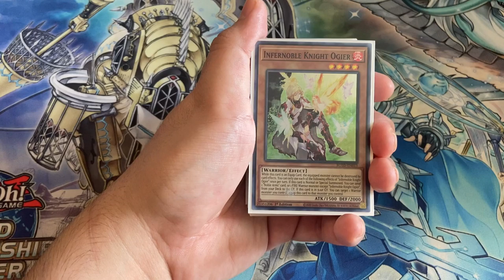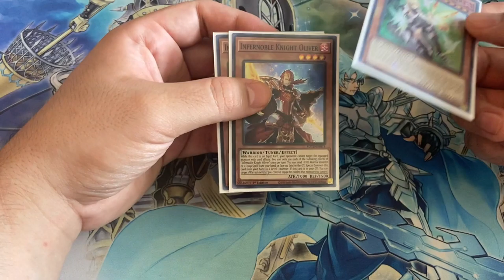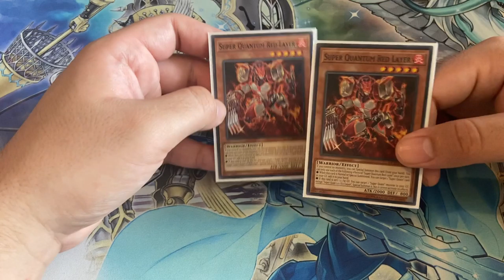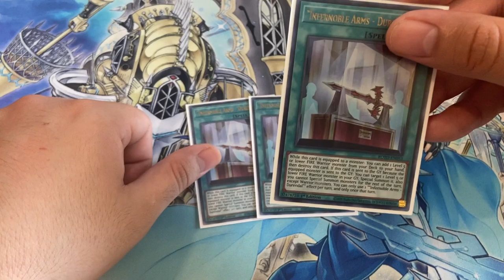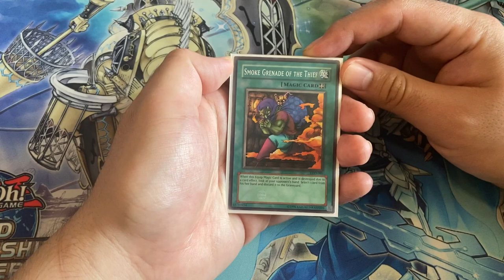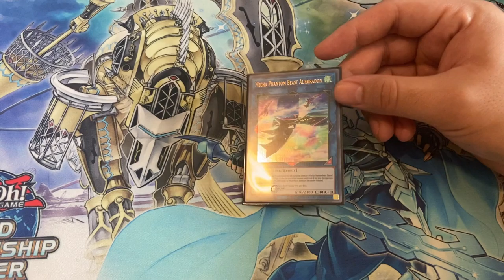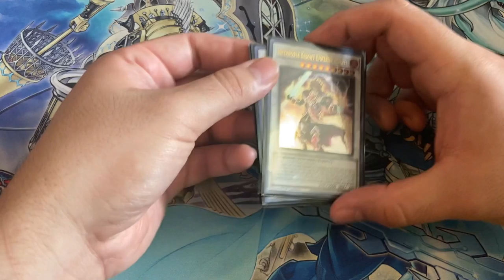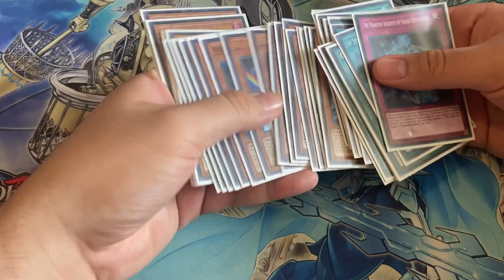BEST!!! INFERNOBLE DECK PROFILE, TIER 1!!! WRECK THE META!!!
This is my deck profile for the current Sept 2020 banlist.

Monster:
Ash Blossom & Joyous Spring x3
Cyberse Synchron x1
Effect Veiler x2
Fire Flint Lady x3
Immortal Phoenix Gearfried x3
Infernoble Knight - Renaud x3
Infernoble Knight Astolfo x1
Infernoble Knight Ogier x3
Infernoble Knight Oliver x2
Neo Space Connector x3
Neo-Spacian Aqua Dolphin x1
Plaguespreader Zombie x1
Super Quantum Red Layer x2

Spell:
"Infernoble Arms - Durendal" x3
Autonomous Action Unit x1
Called by the Grave x1
Divine Sword - Phoenix Blade x1
Heritage of the Chalice x3
Living Fossil x2
Reinforcement of the Army x1
Sky Striker Mecha - Hornet Drones x1
Smoke Grenade of the Thief x1

Trap:
The Phantom Knights of Shade Brigandine x1

Extra:
Elder Entity N'tss x1
Accel Synchron x1
Borreload Savage Dragon x1
Herald of the Arc Light x1
Ignoble Knight of High Laundsallyn x1
Infernoble Knight Captain Roland x1
Infernoble Knight Emperor Charles x1
Martial Metal Marcher x1
Accesscode Talker x1
Crystron Halqifibrax x1
Isolde, Two Tales of the Noble Knights x2
Knightmare Unicorn x1
Linkross x1
Mecha Phantom Beast Auroradon x1

Side:
Artifact Lancea x3
Dark Ruler No More x3

If you liked the music in background here is the info for them.